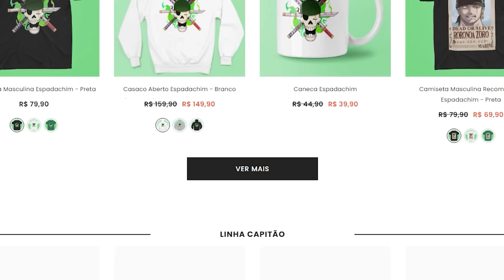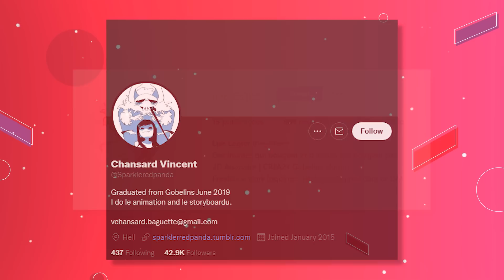O VERDADEIRO DESENVOLVIMENTO DE KAIDOU! O EPISÓDIO MAIS INSANO ATÉ ENTÃO! ONE PIECE EPI 1033